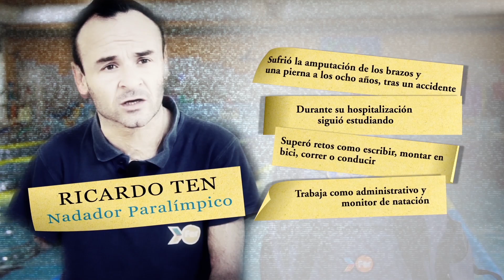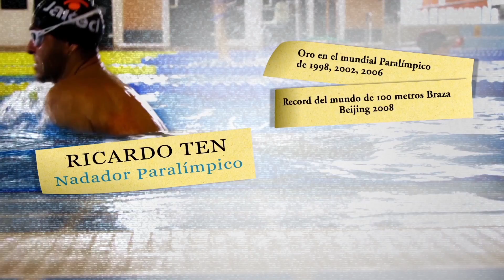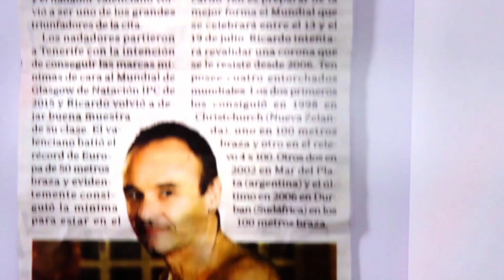Trinidad Alfonso Ricardo Ten